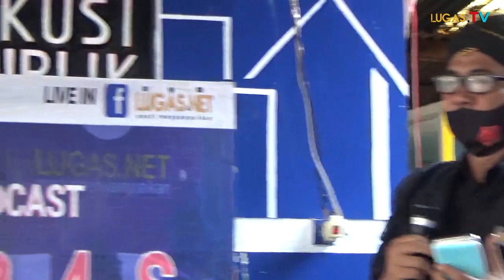WAKIL WALIKOTA CILEGON SAAT DI LIB4S CERITAKAN HAL INI ?